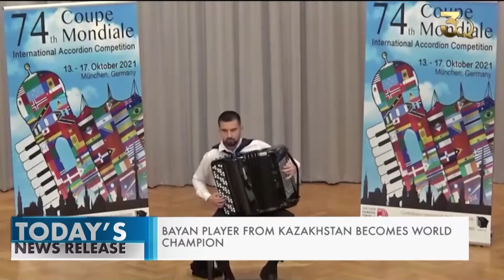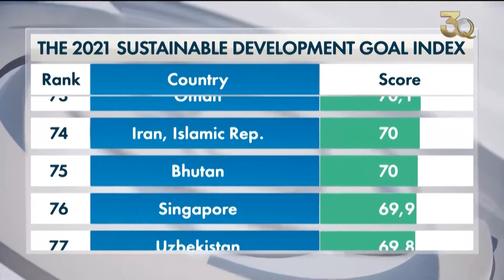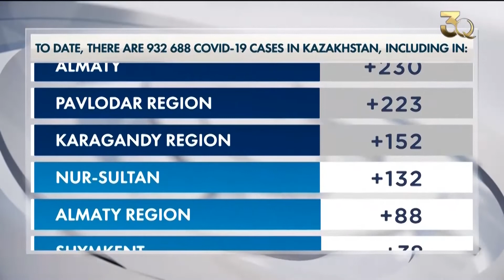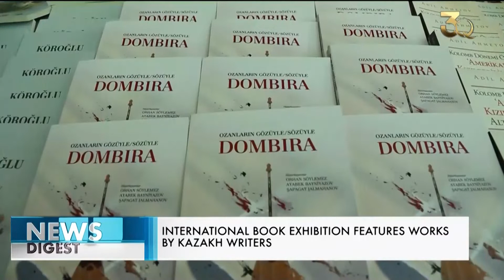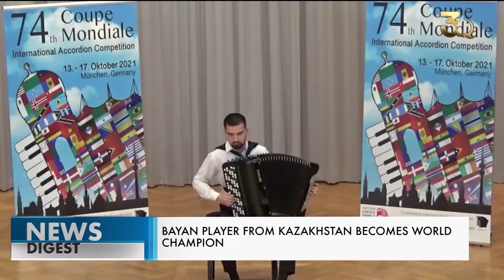«Ўтандастар» жамғармаси. Анқара: китоб кўргазмаси. Янгиликлар дастури - 27.10.2021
Бугун дастуримизда:
00:00 Анонс
00:50 Ташқи савдо айланмасида экспорт улуши 60 фоизга етди
01:46 Қозоғистон ва Германия ҳамкорлиги истиқболлари
02:58 Қозоғистон рейтингда юқори кўтарилди
03:55 Қозоғистонга кам углеродли технологияларга 650 миллиард доллар сарфланади
05:23 Мажилис «Инсон ҳуқуқлари бўйича ваколатли вакил тўғрисида» Қонун лойиҳасини тасдиқлади
06:53 Янги воқеликдаги давлат бошқарувини 40 давлат вакиллари муҳокама қилди
09:05 Қозоғистон: Covid-19
09:56 Қозоғистон ёзувчилари халқаро китоб кўргазмасида қатнашди
11:51 Хориждаги қозоқча оммавий ахборот воситалари ҳамжамияти тузилди
13:18 Қозоғистонлик санъаткор жаҳон чемпиони бўлди